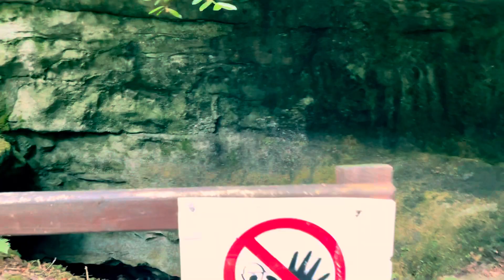Cong Parkwoods, County Mayo